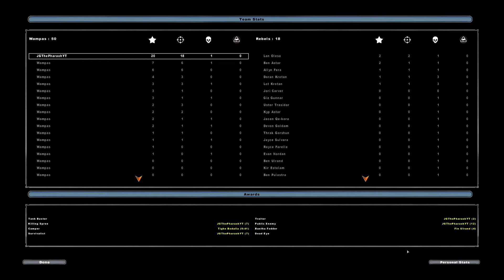Replaying Star Wars Battlefront 2 (2005) in 2023 is STILL AMAZING!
God Is Good! Praise The Lord! God Bless You All And Have A Blessed Day! Welcome a new series on the channel of me replaying the best star wars game ever made Star Wars Battlefront 2 2005 Classic. Star Wars Battlefront 2 Classic 2005 has the best campaign, modes and maps!

"So whether you eat or drink or whatever you do, do it all for the glory of God." 1 Corinthians 10:31 NIV